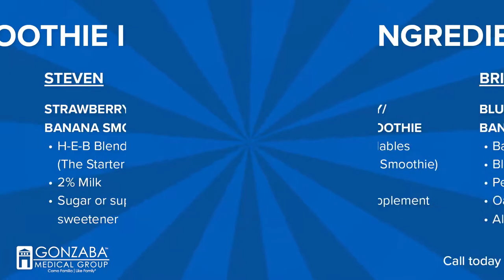Smoothie Recipes with the Men of GMG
In honor of Men's Health Awareness Month, we invited "the men of GMG" to help us create delicious and healthy smoothies. Try it at home!